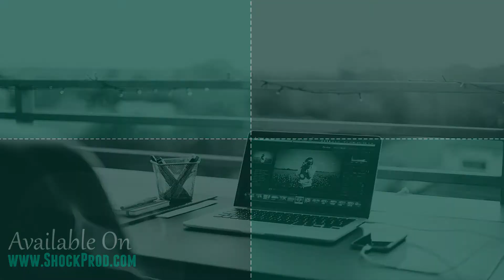Template Stylish Photo Slideshow sony vegas 12 13 14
• template Stylish Photo Slideshow  SONY VEGAS PROJECT